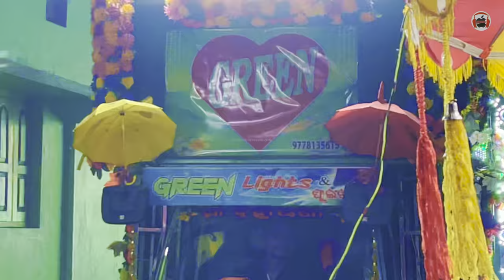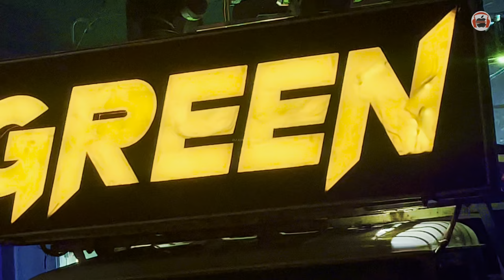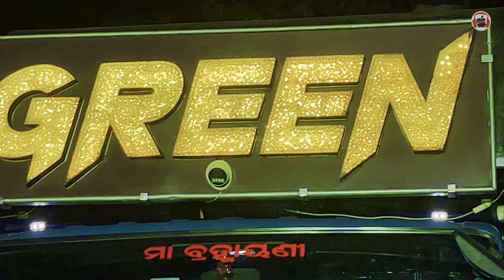Dj Green Music This Year Fast Marriage In Talcher Town Quality Video//